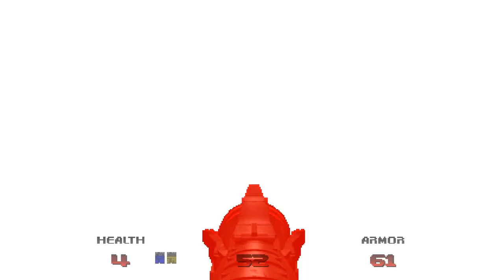Let's Play Doom 64 #04: Many are the Secrets [Strobe Warning]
Be advised that this video may contains scenes not suitable for people who suffer from epilepsy.

Much like the games that came before, Doom 64 has many secrets. None of them are essential to completing the game, instead providing additional resources or weapons earlier than you'd normally get them. The secret levels, however, are a departure from the series in that there's something you can only get within them that, while not essential, is really good for one of the weapons you can get.

With that in mind, I have done research into how to get access to these secret levels. Yes, that somewhat tarnishes the mystery of my first playthrough, but I'd rather show off this cool addition that only Doom 64 has than not.